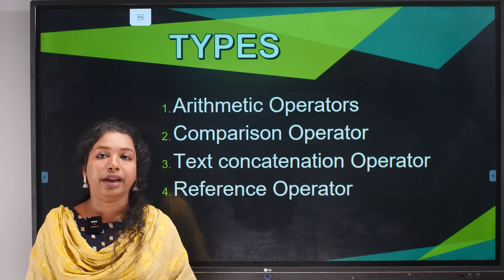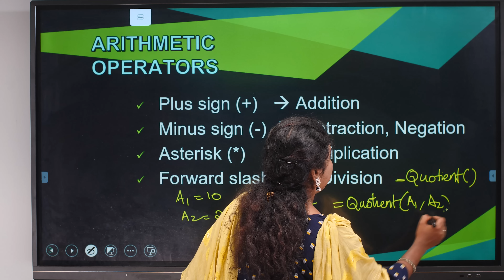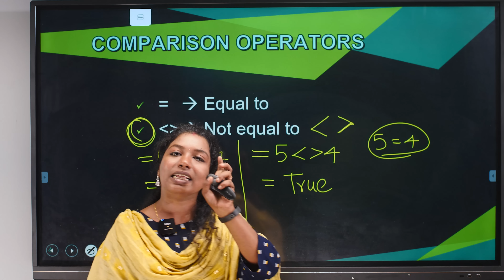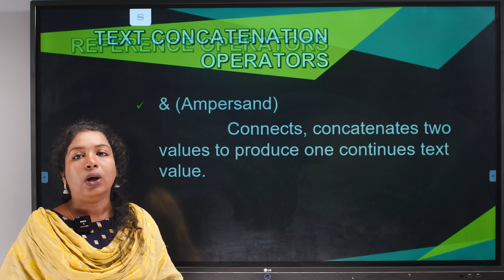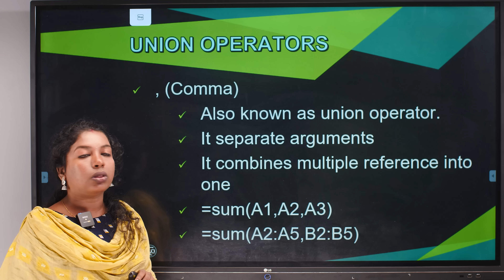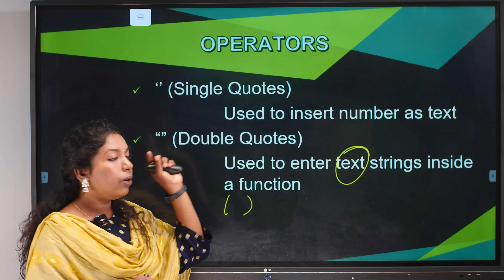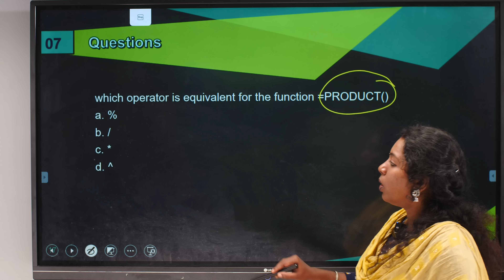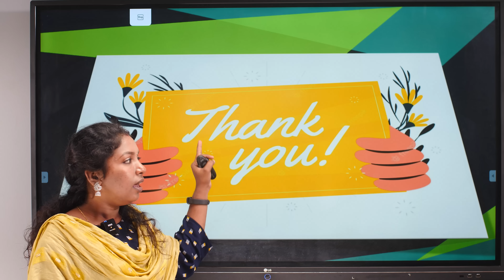Computer Assistant LD Typist Excel Operators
ടൈപ്പിസ്റ്റുമായി ബന്ധപ്പെട്ട വിവിധ പി എസ് സി പരീക്ഷകൾക്ക് തയ്യാറെടുക്കുന്നവരാണോ
നിങ്ങൾ. 60 ദിവസത്തെ ക്രാഷ് കോഴ്സിലൂടെ സർക്കാർ ജോലി എന്ന സ്വപ്നത്തിലേക്ക് കാൽവക്കം സഹകാരി റേസ് പ്ലസിലൂടെ.